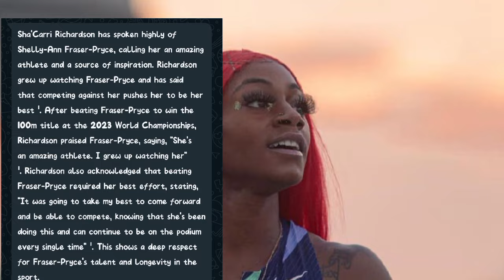OMG! Sha'carri Richardson Has A Message For Shelly-Ann Fraser-Pryce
Sha'carri Richardson
Track and field
Diamond league
Run
Sprint.
Athletics
Shericka Jackson
Shelly Ann Fraser Pryce